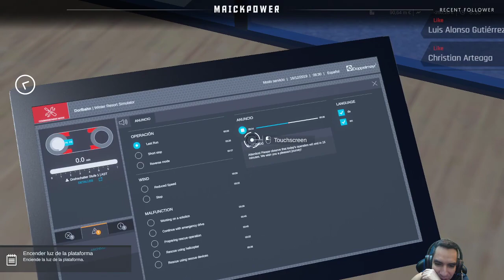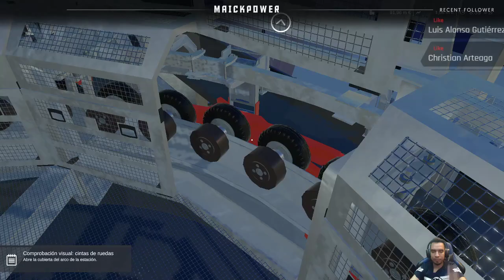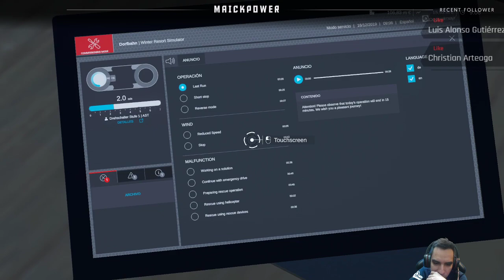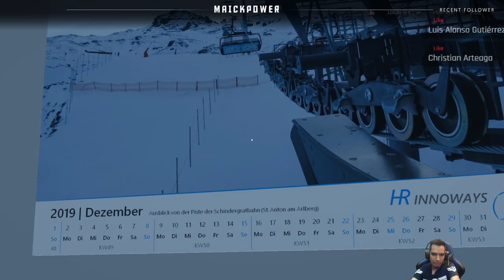llego el invierno | winter resort simulator | primeras impresiones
esta muy mal optimizado pero el juego tiene buenas mecanicas ojala lo actualicen pronto

- Juegos Baratos hasta 80% G2A

㋡═☞★ MI PC  ★☜═㋡
Tarjeta Madre: Gigabyte B450M
Procesador: AMD Ryzen 5 2600
Gabinete: Thermaltake V200 TG RGB
Grafica: NVIDIA GeForce GTX 1660 Ti MSI XS 6G OC
Fuente: Cooler Master MasterWatt 550 80 PLUS bronze
Memoria: Ram 16Gb Delta RGB 3000mhz
Disco Duro :2Tb Seagate 7200rpm
SSD 240Gb Kingstone